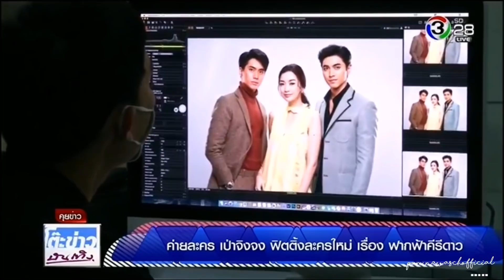ฟิตติ้ง ฟากฟ้าคีรีดาว : ภณ-ณวัสน์ อิน-สาริน น้ำหวาน-ภูริตา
ฟากฟ้าคีรีดาว (เป่าจินจง)
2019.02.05 รายการโต๊ะข่าวบันเทิง ช่อง 28
ออกอากาศเวลา 09:00-09:45 น.